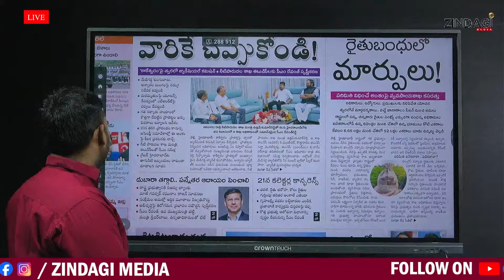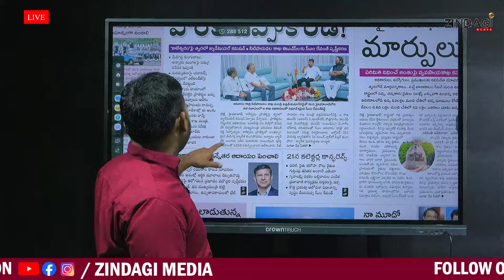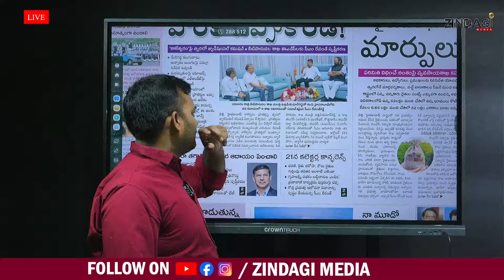ఎవరిని వదిలేదు లేదు...రేవంత్ రెడ్డి పవర్ ఫుల్ వార్నింగ్ || CM Revanth On Medigadda || Zindagimedia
Watch CM Revanth On Medigadda By Zindagi Media.